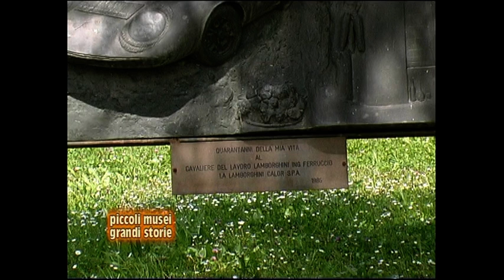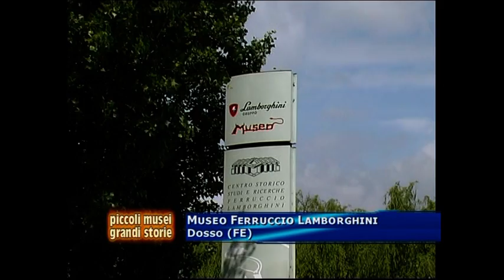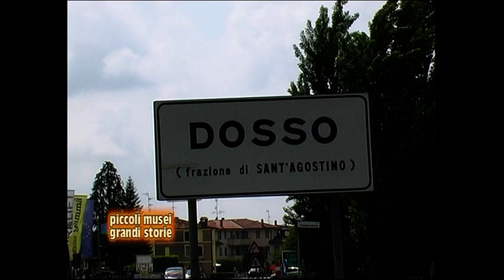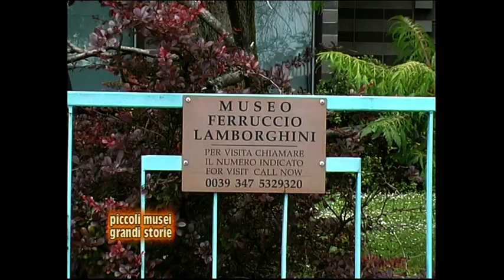"Piccoli musei, grandi storie" - Museo Ferruccio Lamborghini. Dosso (FE)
Il Museo Ferruccio Lamborghini si è trasferito a Funo di Argelato (BO), Via Galliera, n. 317.